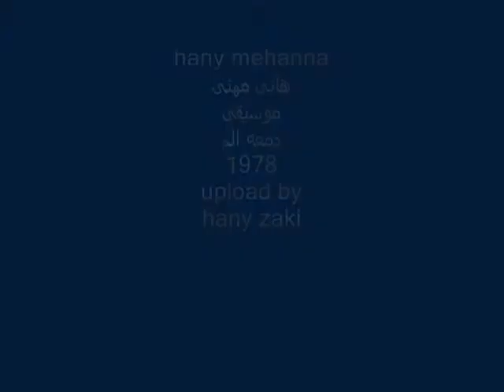hany mehanna - 1978 - هانى مهنى - موسيقى دمعه الم